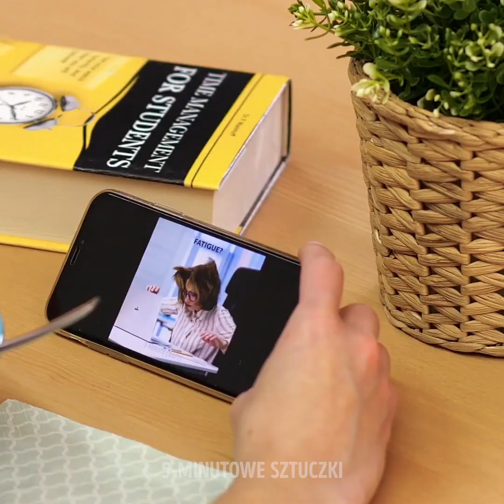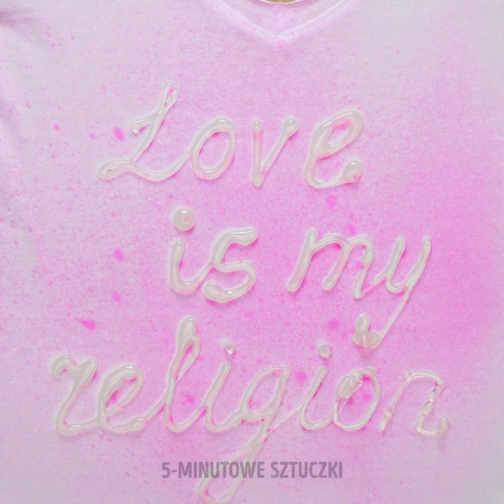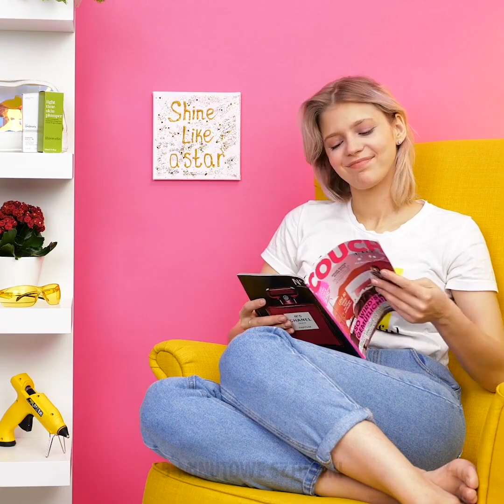34 POMYSŁÓW Z GORĄCYM KLEJEM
ZNACZNIKI CZASU:
00:20 Ręcznie robiony naszyjnik
01:08 Paleta malarska
05:52 Ręcznie robione oprawki do okularów
06:56 Piękne światełka
09:48 Stempelek do brwi
11:25 "Follow me"
12:44 Magnesy-muffinki
14:01 Błyszczące kolczyki